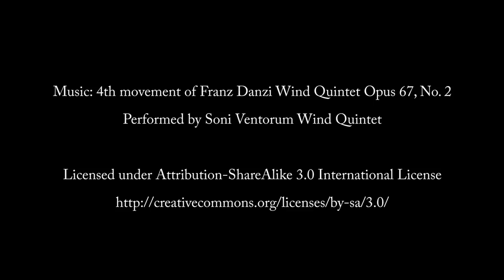Peter Hitchens 'Why I Like Vladimir Putin' at the University of Bristol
Peter Hitchens speaks to the University of Bristol's International Affairs Society on the subject: 'Why I Like Vladimir Putin' on 15th October 2013.

Comments are now disabled (after 6 months) but some helpful citations/references emerged that viewers may be interested in, many thanks to the contributors who posted them:

One of the books Peter mentions was: R.M. Douglas, Orderly and Humane: The Expulsion of the Germans After the Second World War (2012)

Another book mentioned at about 30:35: John Laughland, A History of Political Trials from Charles I to Saddam Hussein (2008)

River mentioned at 46:00: The Ussuri River.